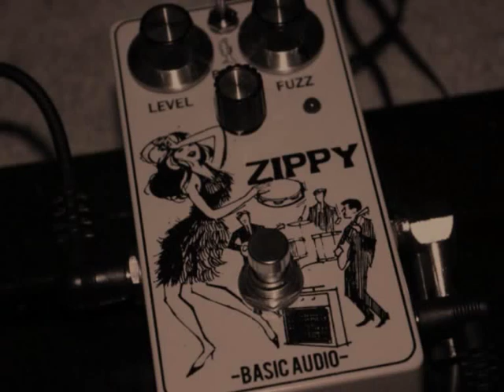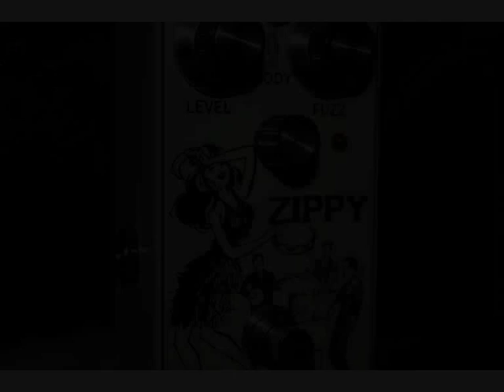Basic Audio "Zippy Steps"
A take on Giant Steps featuring the Basic Audio Zippy fuzz.